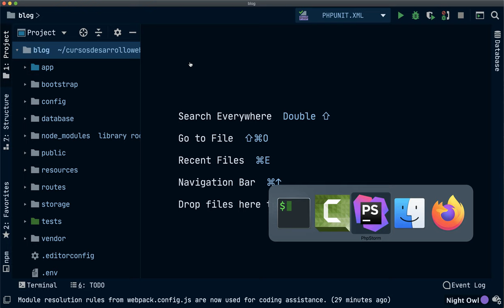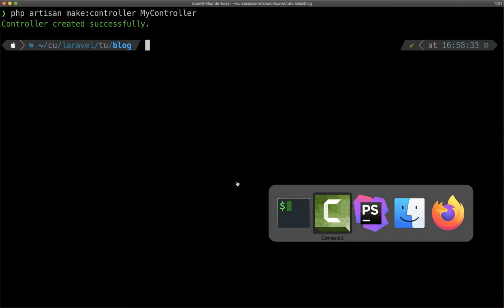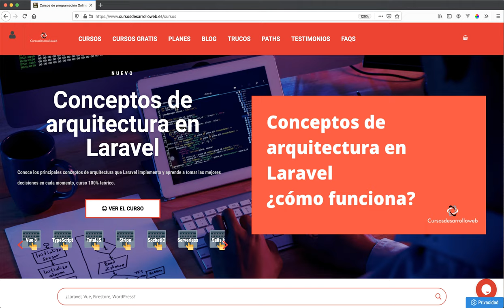¿Conoces los Stubs de Laravel y sabes cómo utilizarlos?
Laravel genera stubs para cada recurso que nos permite crear con el comando php artisan make. En este vídeo vemos qué son, cómo nos pueden ayudar y cómo modificarlos a través de su publicación.